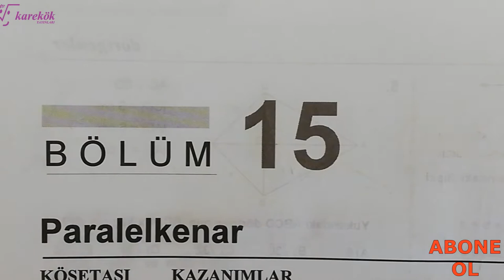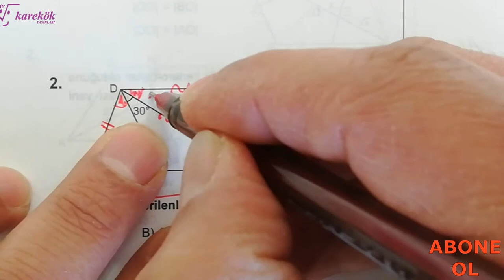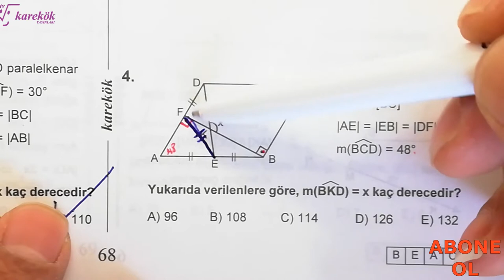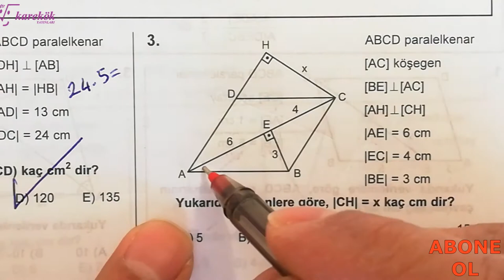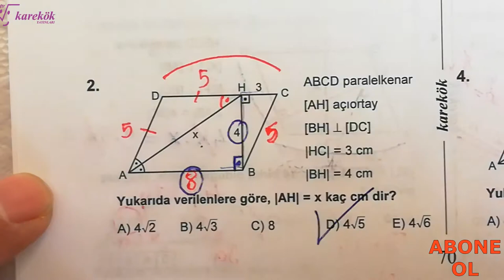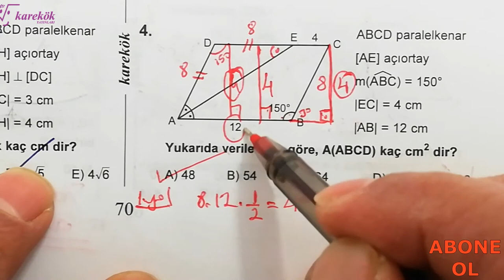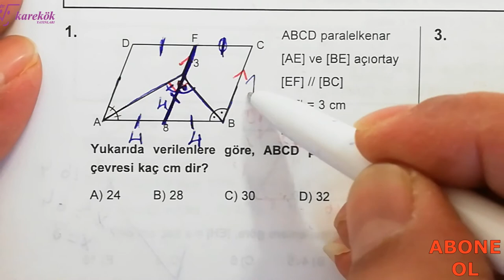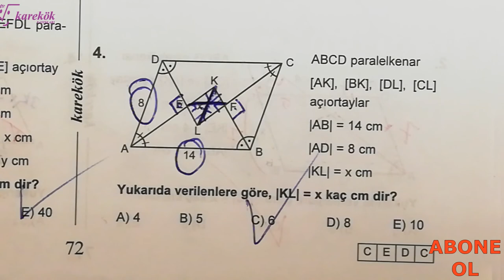PARALELKENAR 1.2.3.4.5. KÖŞETAŞLARI - MPS TYT-AYT SORU BANKASI - KAREKÖK YAYINLARI - 15. BÖLÜM